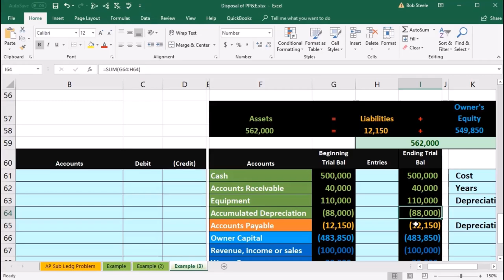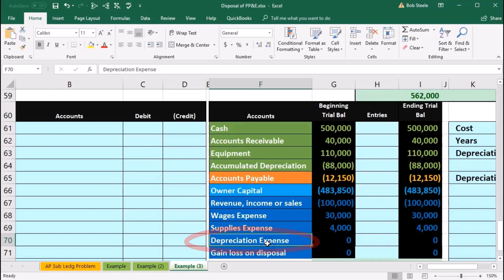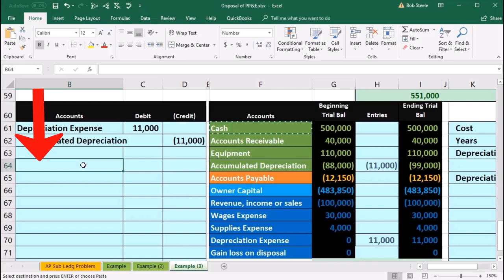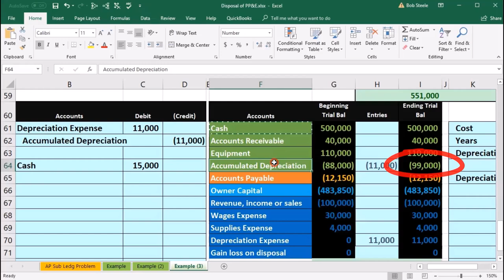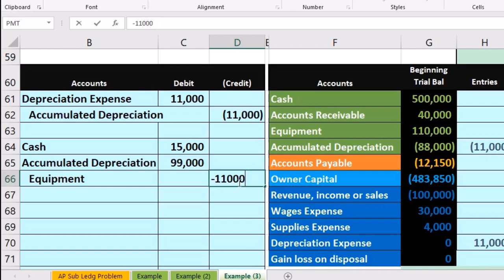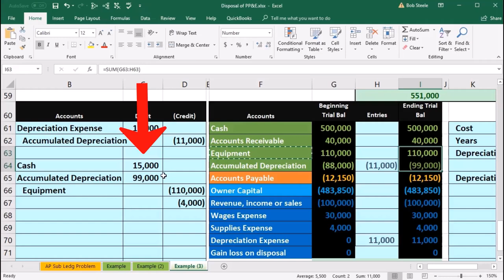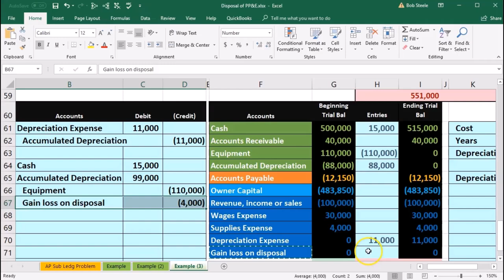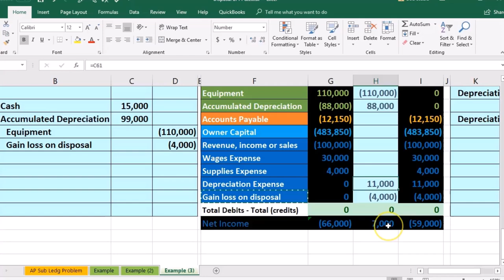Hoja de trabajo: no enajenaciones: efectivo recibido depreciado 100 Contabilidad financiera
Hoja de trabajo: no enajenaciones: efectivo recibido depreciado
Contabilidad financiera